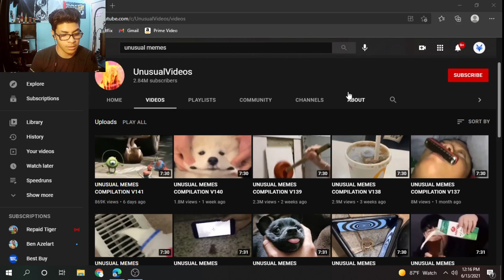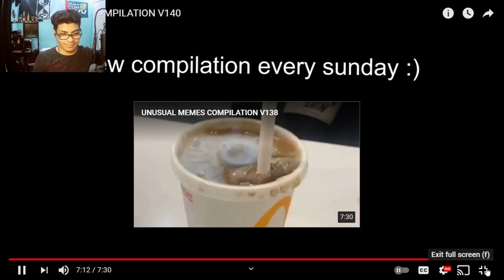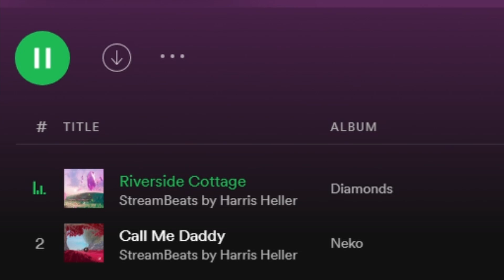1 Laugh = 1 Drop of Hot Sauce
YLYL Hot Sauce Gauntlet edition. Probably make another one in the future.